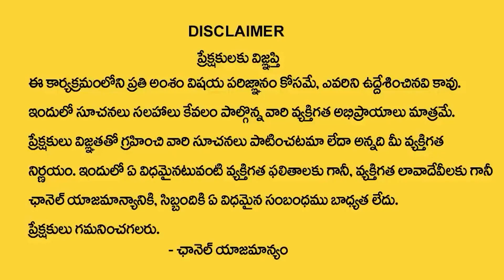ఆదివారం చెయ్యకూడని పనులు ఇవే వీటివల్లనే ఆరోగ్య సమస్యలు | Sunday Importance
Watch► ఆదివారం చెయ్యకూడని పనులు ఇవే వీటివల్లనే ఆరోగ్య సమస్యలు | Sunday Importance

Welcome To SumanTV Devotional YouTube Channel where World famous Astrologists, Spiritual guru’s and Numerologist share your their knowledge to the viewers. This channel is about Devotional, Numerology, Spirituality And Mystical Subjects. Here We Publish Regular content on Devotional forecast of daily, weekly or monthly horoscope’s as well as We give you the real insights of your personal horoscope.